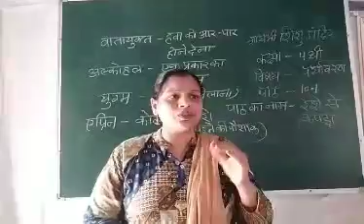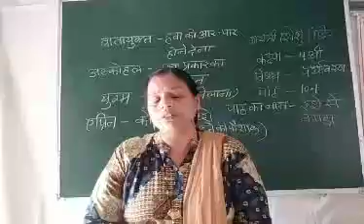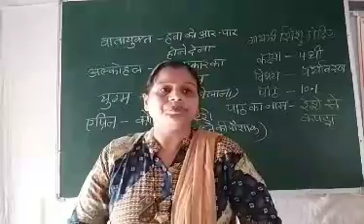कक्षा:- 4, विषय:- पर्यावरण , पाठ:- 10.1 ( By Rekha Mem)